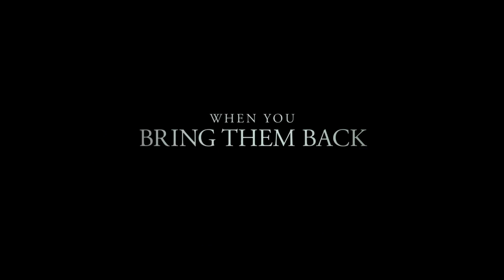The Other Side of the Door Official International Trailer (2016) Sarah Wayne Callies Horror Movie HD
The Other Side of the Door International Trailer (2016) Sarah Wayne Callies Horror Movie HD [Official Trailer]